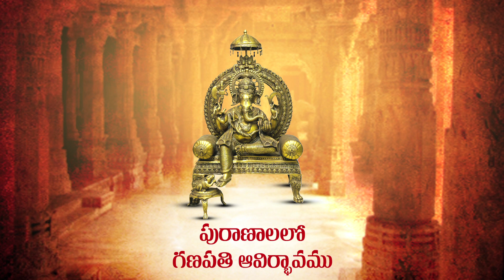Lord Ganesha Stories from Puranas | Part 2 | by Dr. Anantha Lakshmi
Ganesh Chaturthi Special Fascinating and Mythological Anecdotes of Lord Ganesha (Elephant Headed God). Spiritual Speech by Dr. Anantha Lakshmi Garu.